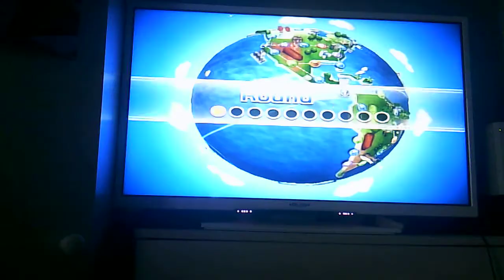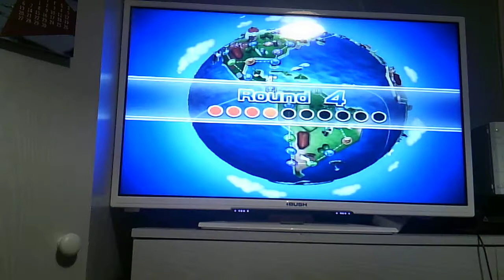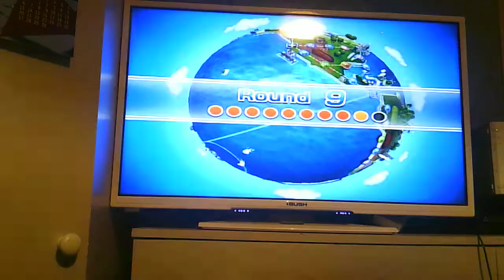Wii Party Globe trot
Sorry no Out tro camera died